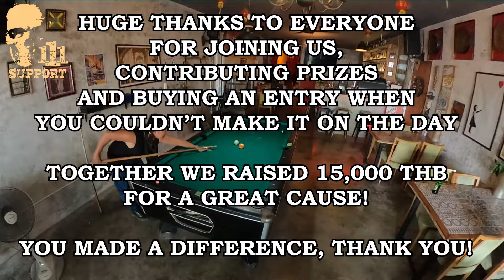OMC Krabi Charity Dice Run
A day out with Outsider MC Krabi raising money for Children Of The Forest foundation!